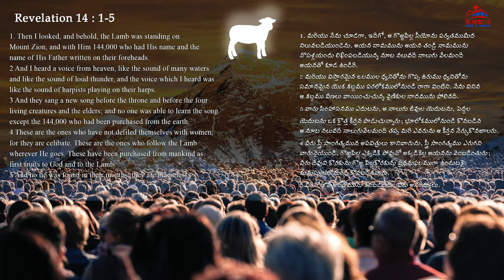Bro.Ravi Rathan | Studies from Revelation -37 || ప్రకటన గ్రంథ ధ్యానాలు -37 || Rehoboth || PCI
Studies from the Book of Revelation Part - 37 ప్రకటన గ్రంథ ధ్యానాలు 37
Message by Bro.Ravi Rathan Kumar Bible exposition#Time is near#ఇదిగో ఆయన వచ్చుచున్నాడు #